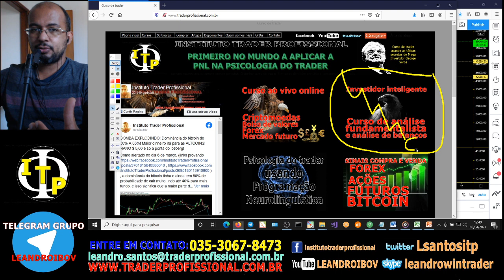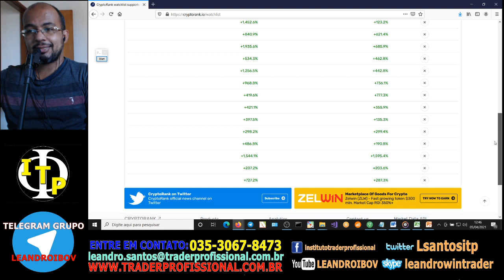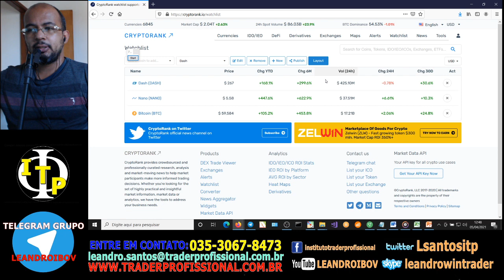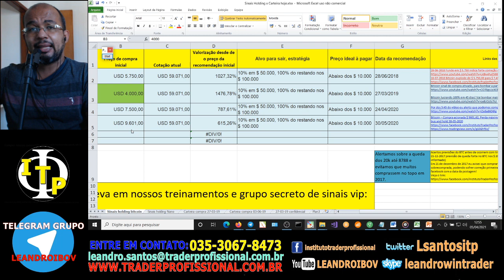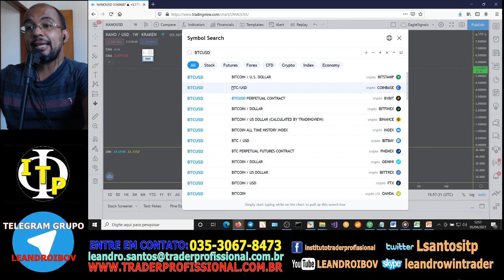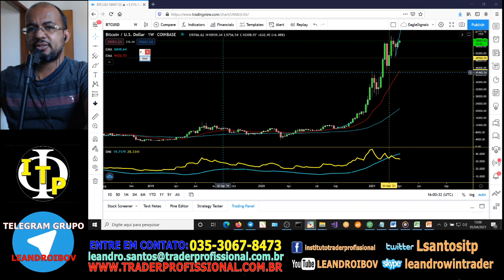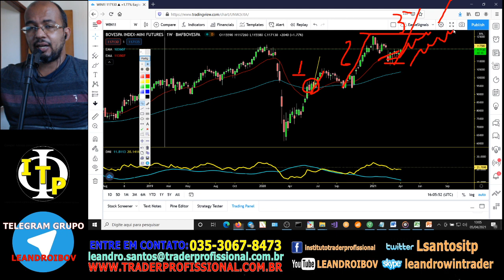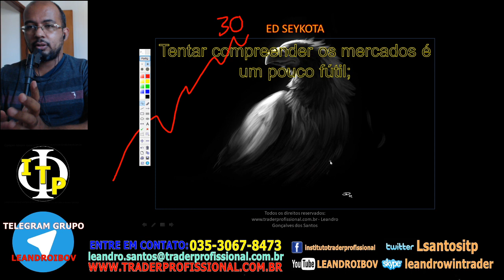Sinais análise técnica, fundamentalista bitcoin, NANO, USD, EUR, Ouro, ações e psicologia 05ABRIL21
Temas e o tempo no vídeo:
Bitcoin, nano:  min
Sinal forex EURUSD, OURO:   18:35 min
Sinal bolsa de valores, ibovespa, dow jones, dólar, :  25:40  min
Psicologia do trader, administração de recursos : sem aulas hoje, estourou o tempo 27 30  min

Provas de que nossa metodologia funciona! Operações reais!

Teoria, $4,5 trilhões migrarão para o bitcoin e criptomoedas. Provas e estratégia 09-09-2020